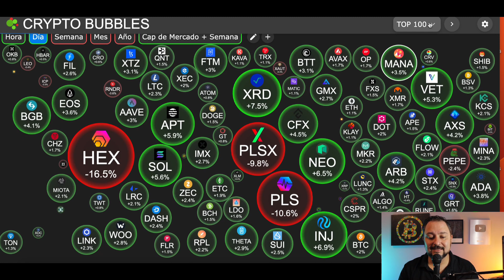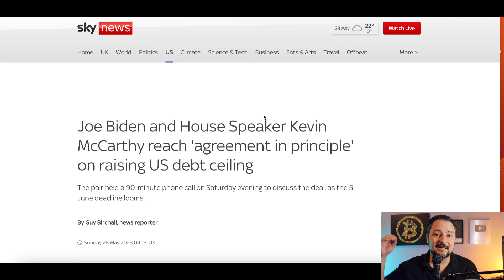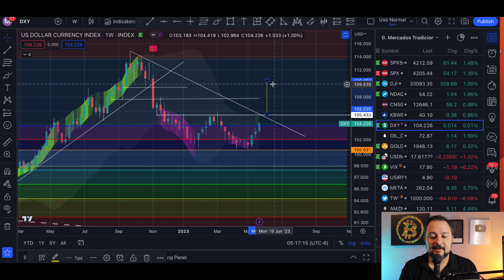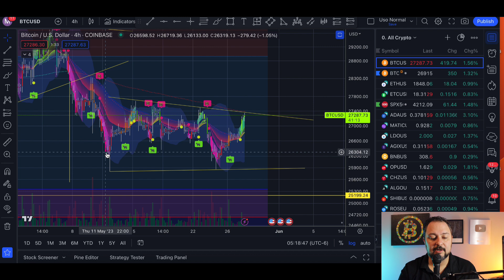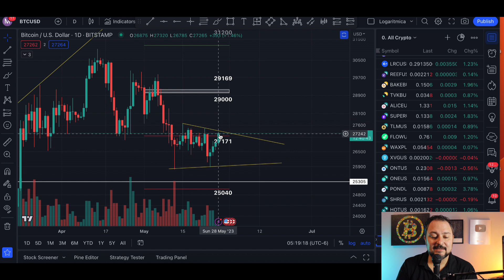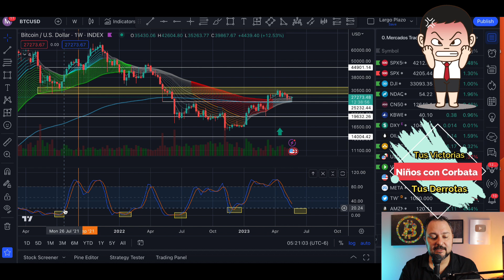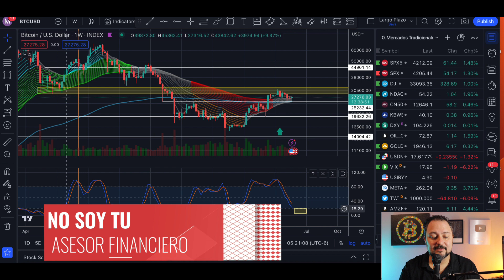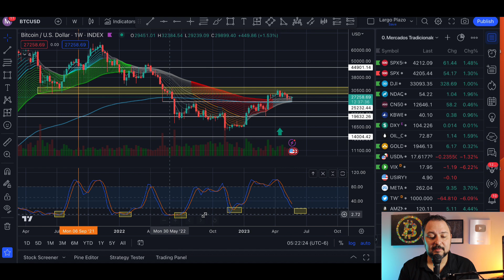😉 Bitcoin ➤ Cada Medio AÑO comienza un fuerte movimiento Estamos cerca de el próximo !!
00:00 - INTRO
00:48 - Cripto Burbujas
01:52 - NOTICIAS
02:53 - Mercados Tradicionales
04:40 - Bitcoin Velas 4 Horas
06:05 - Bitcoin Velas Diarias
06:33 - Bitcoin Velas Semanales

🔺Canales🔺
Visita el canal de mi hija: